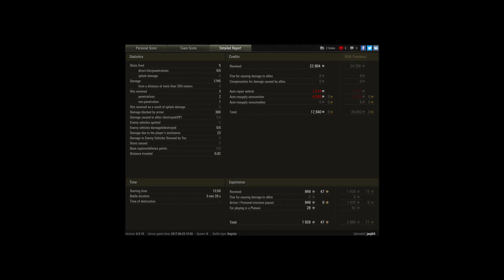10kill platoon kv2+tiger 131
Player: jasj65